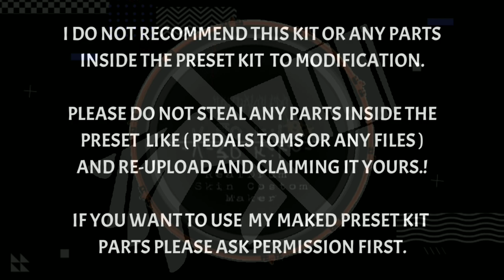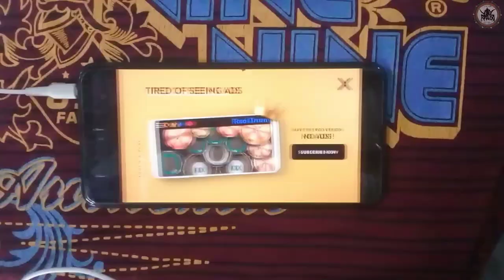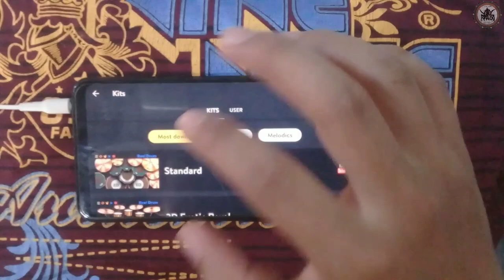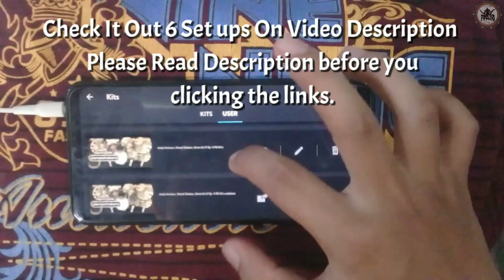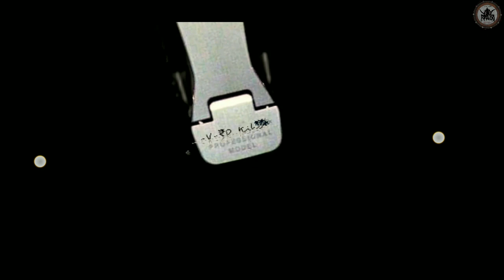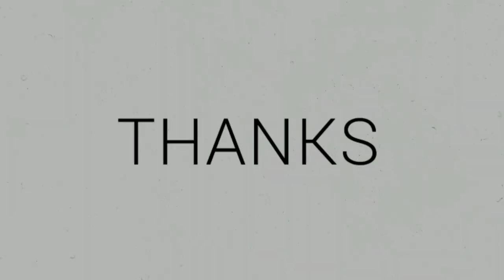Andy harrison of planetshakers_preset kit by VRD KIT'S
Welcome To Jay Pakolero Channel !!

Please  Read  This Description Before
You  Clicking Or  Open The Link's ❕❗

1⃣TUTORIAL  ON HOW TO DOWNLOAD THIS PRESET KIT FROM SHORTEN ADS.
                   (With kit Bonus )
            WATCH & LEARN HERE ⬇⬇⬇⬇

                    ⚠WARNING⚠

I DO NOT RECOMMEND THIS KIT  OR ANY PARTS  INSIDE THE PRESET  TO
MODIFICATION  PEOPLE.
PLEASE DO NOT STEAL ANY PARTS
OF THIS PRESET OR RE-UPLOAD AND CLAIMING IT YOURS.

2⃣Andy Harrison _ Preset kit By ( -V-₹D Kit's- ) Real Drum Preset  kit.
Choose your Deferent set ups! ⏬

🥁Rock & metal type Set up ( Stacker )

🥁 Alternative type (Rimshot & Spash)

🥁 Mellow type ( 3T & 4T with Spash )

🏞 Free Extra Background ⬇⬇⬇

📥 Single Bassdrum type BG

Remember the  Warning at uper of description !

            ❗❗❕_ Note _❕❗❗

Do not Remod this Kit Or Re upload⚠

This Video Is For Realdrum Purposes Only.  For Fun,Joy  & Hobbies
Happiness. Thank You  God Bless & Keep Safe  Every One 😊

Jay Pakolero Here